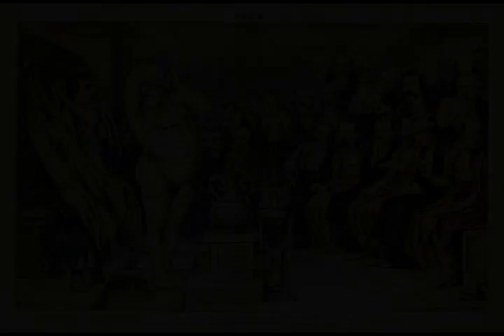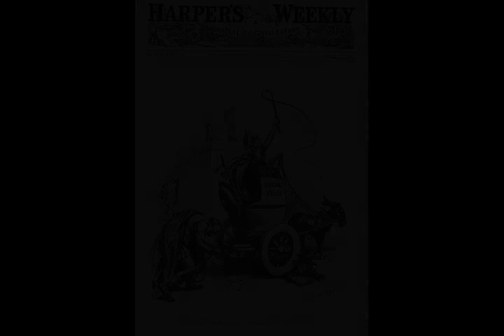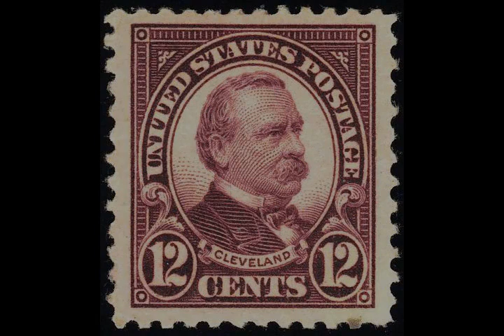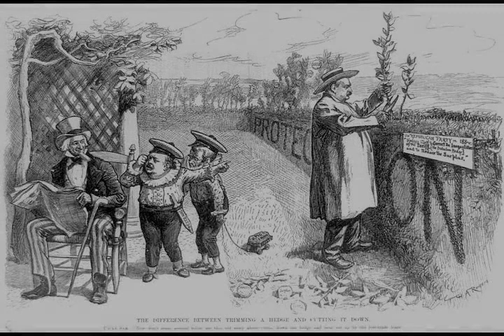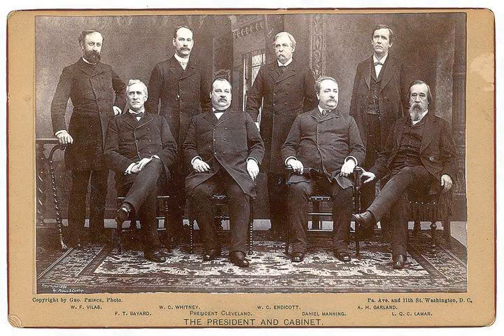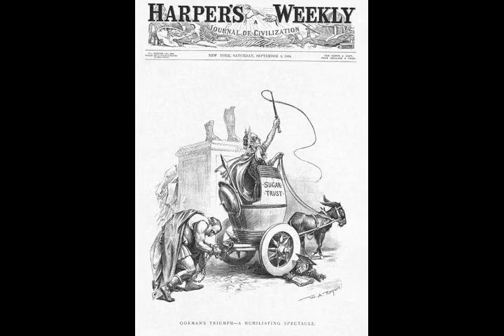Grover Cleveland - Wikipedia article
Video summary:
Stephen Grover Cleveland (March 18, 1837 – June 24, 1908) was an American politician and lawyer who was the 22nd and 24th president of the United States, the only president in American history to serve two nonconsecutive terms in office (1885–1889 and 1893–1897). He won the popular vote for three presidential elections—in 1884, 1888, and 1892—and was one of two Democrats (with Woodrow Wilson) to be elected president during the era of Republican presidential domination dating from 1861 to 1933.